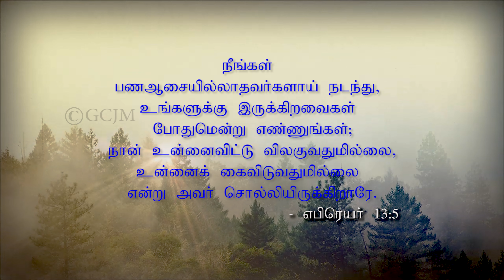நான் உன்னைவிட்டு விலகுவதில்லை| I will never leave you| Morning With Jesus| Pastor Arulanandam| OCT 7